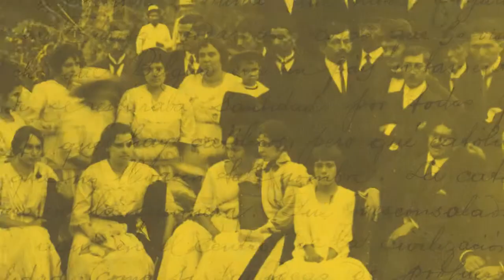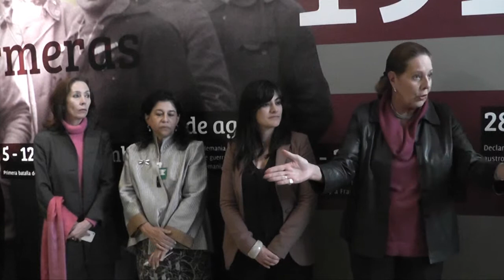La Gran Guerra - Elvira Cuervo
Palabras de la presidenta de la Asociación de Amigos del Instituto Caro y Cuervo, doctora Elvira Cuervo durante la apertura de la exposición "La Gran Guerra. Narrativas y vivencias colombianas en el fin de una era"